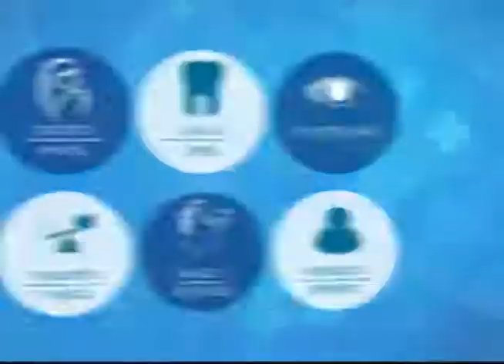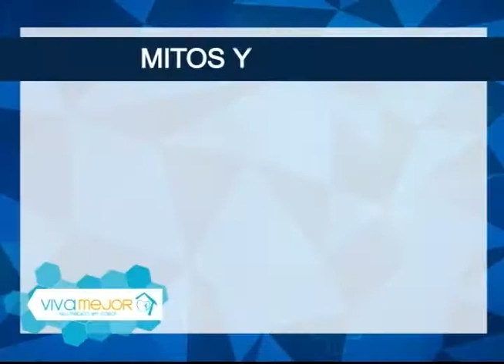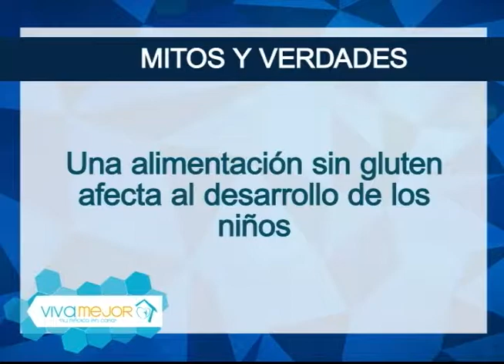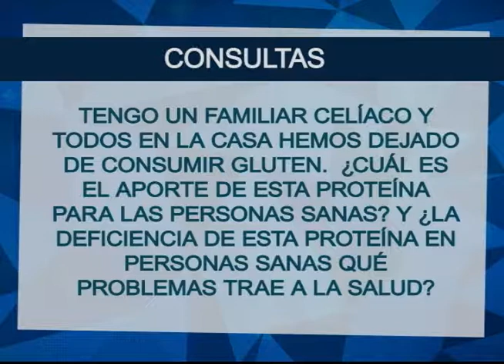Síntomas y causas de la enfermedad celíaca | Lo mejor de Viva Mejor TV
La enfermedad celíaca es una condición del sistema inmune en la que las personas no pueden consumir gluten porque daña su intestino delgado. Conozca más sobre este tema junto al Dr. Xavier Landívar y su invitado.

Invitado:
Dr. Ludwig Álvarez - Nutriólogo